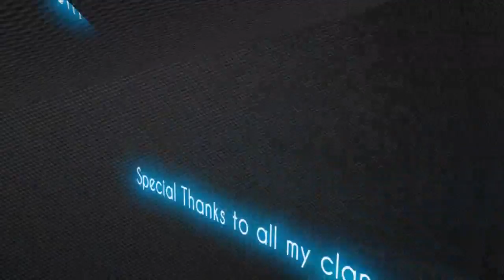Stalkinator's 2nd Combat Arms Montage: By (PresentsCA),Nemanja Jevtic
Stalkinator's 2nd Combat Arms Montage